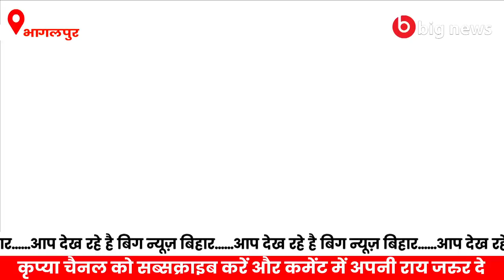Bhagalpur News - 26 October | Bhagalpur News Today | Bihar News